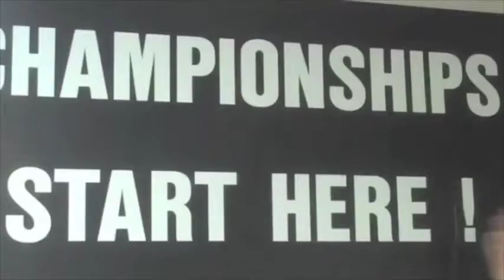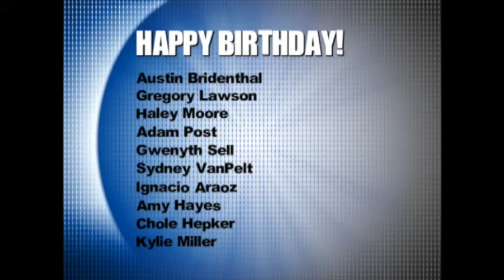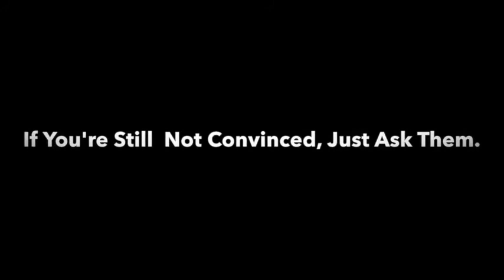NHS News February 23, 2015